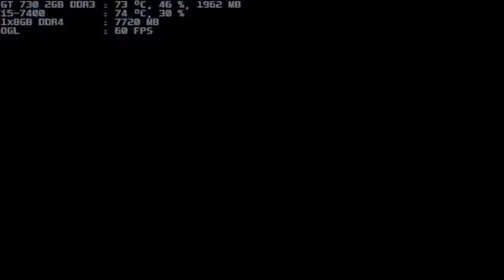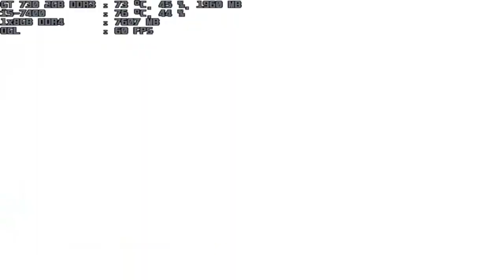mugen 1.1 blue arena fairyschan & kaguya.chan both 1p vs nyn & nyn 1p